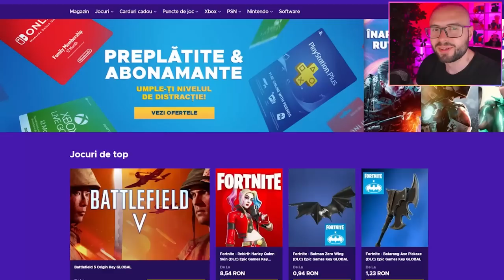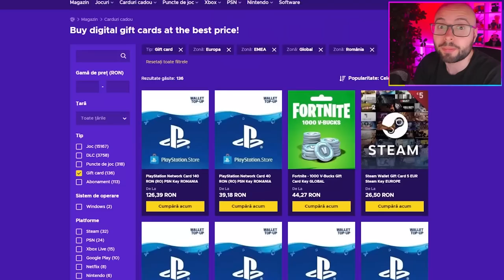Am intrat in SEIFUL SECRET DE LA BANCA 9999999$ *Dude Theft Wars*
▷ LIKE ( ˘ ³˘)❤️ daca ti-a placut acest episod de Dude Theft Wars

▷ PINK MANANCA:  @PINKMANANCA
▷ IHATEPINK 2.0: @IHATEPINKTF2